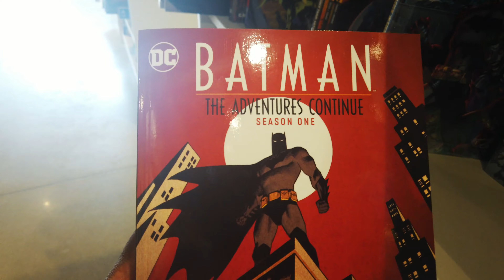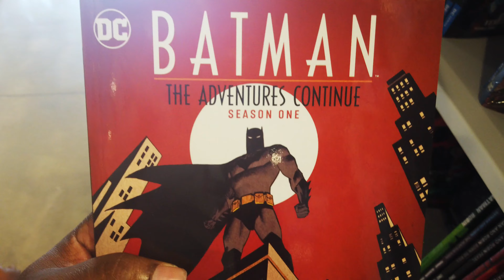Exploring Monroe Street Midway In Downtown Detroit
Monroe Street Midway

My brother and I (and kaylee lol) visited midway detroit on monroe street today and also the z lot, he's never been surprisingly. monroe street midway in detroit is a cool spot where you can skate, play basketball and eat good outside

Equipment used
DJI Osmo Pocket 🎥
IPhone 11 📲

vlog detroit volife MY FIRST PUBLISHED BOOK ON AMAZON.! "UNTIL DEPLETION" CHECK IT OUT HERE.!